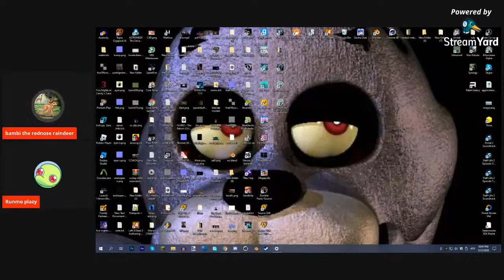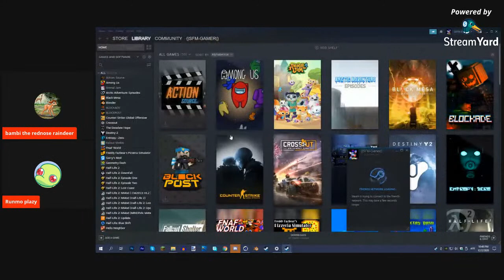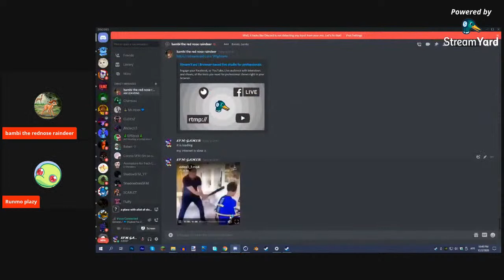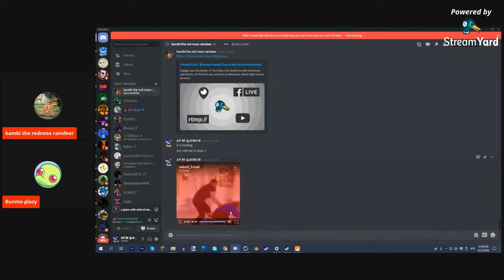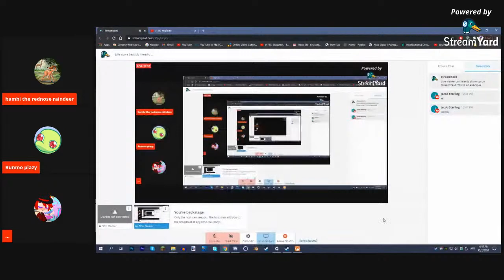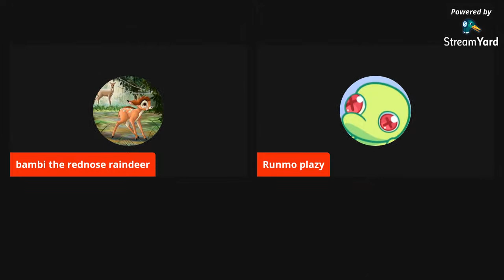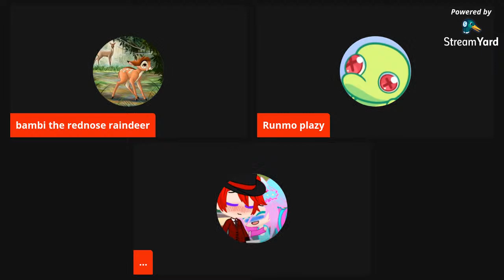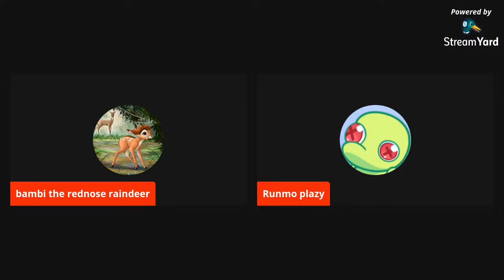julie come back plz i need u we need u